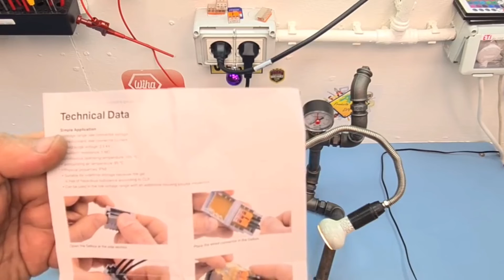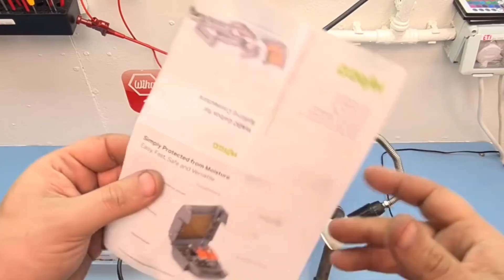Wago Gelbox Water Testing